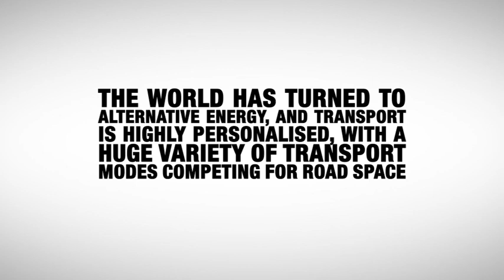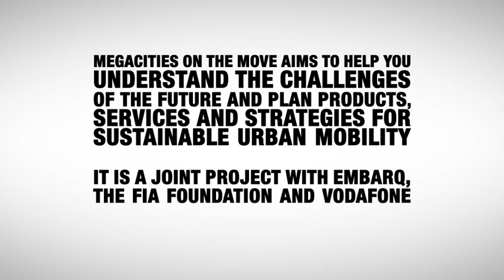Megacities on the Move - Communicity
Communicity

The world has turned to alternative energy, and transport is highly personalised with a huge variety of transport modes competing for road space.

Illustrations by Joe Lea & Windy Van Druten
Animation by Joe Lea
Voice by Claire Wyatt
Music and Sound Design by Patrick Jonsson
Produced by Grain Media